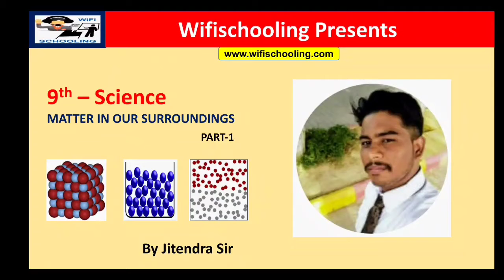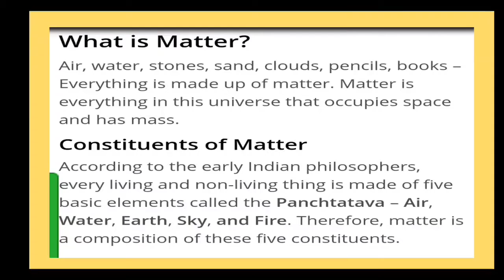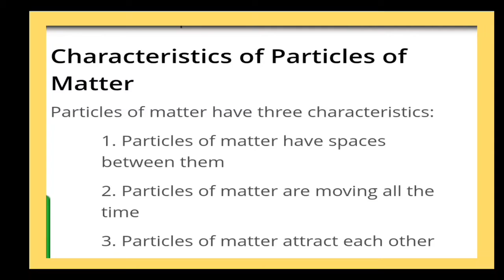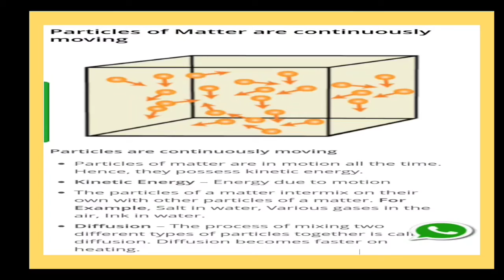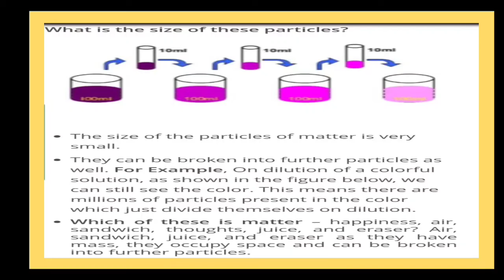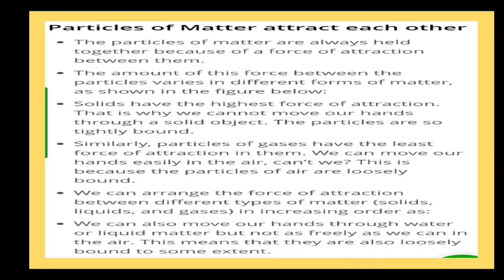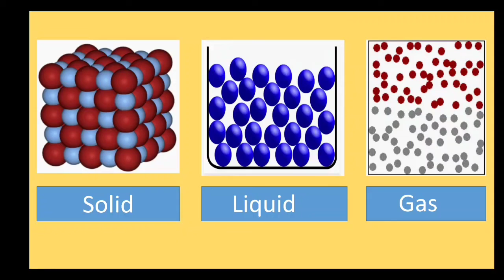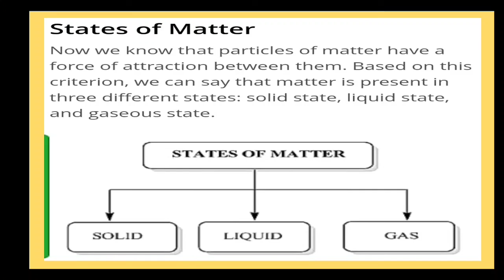9th Class || Science || Matter In Our Surrounding || Part 1 || By Jitendra sir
We at wifischooling provide complete online different classes such as coding{java, data structure, web development, placement course} CBSE Board preparation which {class 9,10,11,12}. We also provide online yoga classes for every age of group.